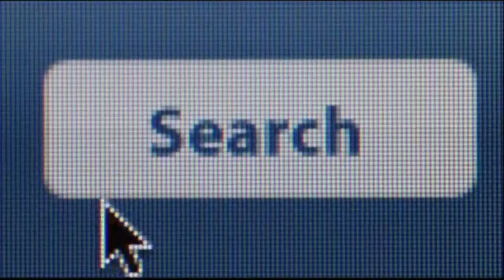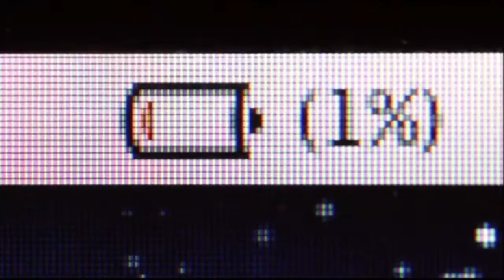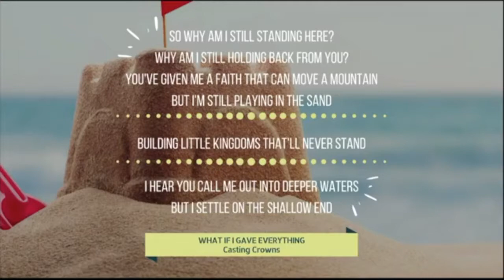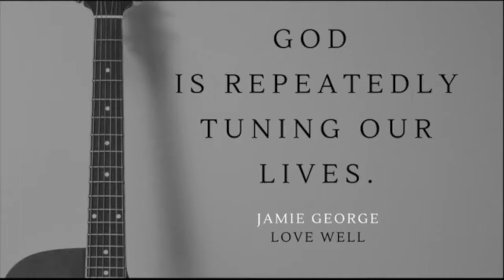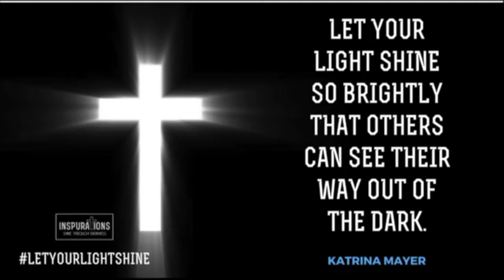A Testimony of Shining Through Darkness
Personal Testimony of Shining Through Darkness from the founder of inSPURations.org.